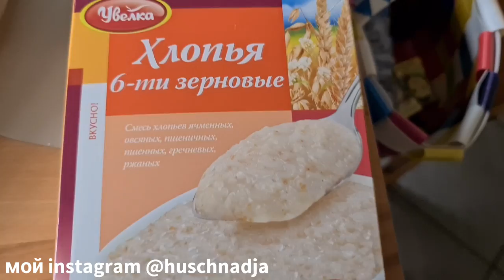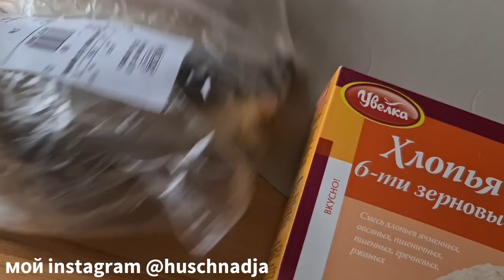ДЕНЬ НЕ ЗАДАЛСЯ. МЫШЬ В ДОМЕ. ЗАКУПКА С РУССКОГО МАГАЗИНА. КУПИЛИ ДОМ И ВЫРУБИЛИ ДЕРЕВЬЯ. ЖИЗНЬ МОЯ